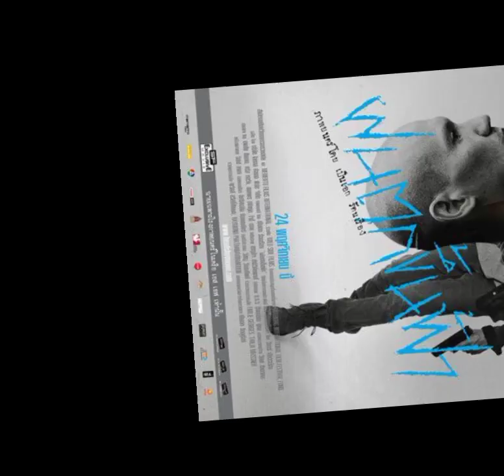Sad Tropics 2022 หนังเรื่องแรกและเรื่องเดียวของคิมซอนโฮในปีนี้ [แนะนำ] หนังเกาหลี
🌟 เป็นแนวแอ็คชั่นฟิล์มนัวร์ สะท้อนด้านมืดในจิตใจมนุษย์ นำแสดงโดย คิมซอนโฮ , โกอารา , คิมคังอู , คังแทจู เป็นการพลิกบทบาทของคิมซอนโฮ รับบทเป็นนักฆ่ามืออาชีพ น่าสนใจทีเดียวค่ะ ใครที่ชอบแนวนี้ ติดตามดูนะคะ และซับพอร์ตให้กำลังใจกับคิมซอนโฮด้วยค่ะ 😍
🔶 Sad Tropics จะกลายเป็นผลงานภาพยนตร์เรื่องแรกของคิมซอนโฮอย่างเป็นทางการ หลังจากที่เขาสั่งสมประสบการณ์การแสดงทางจอหน้าทีวีมาหลายปี โดยหนังได้ผู้กำกับ "พัคฮุนจอง" จากหนัง The Witch: Part 1.The Subversion มานั่งเก้าอี้ดูแลงานสร้างให้
🔶 Sad Tropics จะเป็นภาพยนตร์ที่เล่าเรื่องราวของชายหนุ่มที่มีพ่อเป็นชาวเกาหลีและแม่เป็นชาวฟิลิปปินส์ โดยตัวเขามีความใฝ่ฝันอยากจะเป็นนักมวย และได้เดินทางมายังเกาหลีเพื่อตามหาพ่อที่พลัดพรากจากกัน ซึ่งในระหว่างการเดินทางของเขา เขาต้องเจอกับเหล่าคนชั่วและสถานการณ์ต่าง ๆ มากมายนับไม่ถ้วน
🌟 อย่าลืมเป็นกำลังใจให้พระเอกหนุ่มคนนี้ด้วยนะคะ แล้วพบกันใหม่คลิปวีดีโอหน้าค่ะ 🥰🤟🏻
👉 ฝากกดติดตามช่อง Mama Series Fans เพื่อเป็นกำลังใจให้แอดด้วยนะคะ 🙏💗 ขอบคุณมากค่ะ 🙏🏻🥰💗😍❤️🙏🏻